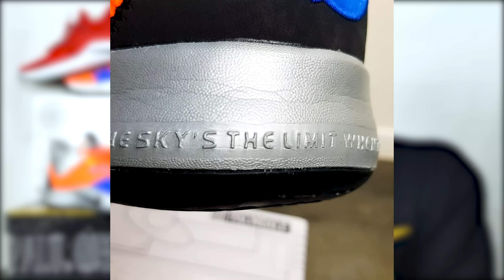J'AI TESTÉ LES NIKE PG 3 NASA ! 🚀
👍 LIKE LA VIDÉO SI ELLE TE PLAÎT
🔔 ACTIVE LES NOTIFS POUR ÊTRE LE PREMIER

Alors comment t'as trouvé mon test de la nouvelle chaussure de basket que porte Paul George cette saison ?

Dis moi en commentaires si t'as kiffé !

SwooshTV c'est nouveau, mais je te prépare du LOURD pour la suite - Pleins de nouveaux tests de chaussures de basket !

BANG !